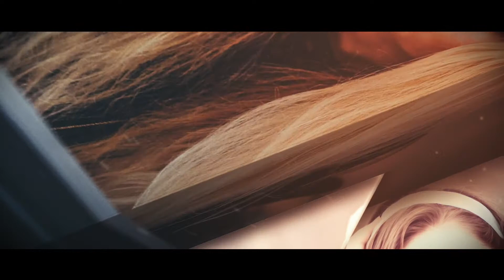WOS TV Episode #7 Loving To Be Me - Katie Kozlowski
Katie Kozlowski is a spiritual alchemist for the heart and soul and is the creator of Loving To Be Me and In {her} Awakening. After she was hit by a taxi near her 30th birthday, she experienced a great awakening that led her to pursue a life of teaching the value of love and knowing the self.  She uses her various gifts of storytelling, meditation, movement, intuitive guidance and spiritual teaching to create multifaceted programs that deliver life-changing content on multiple levels and believes we have everything we need inside us, we just don’t always know where to look.